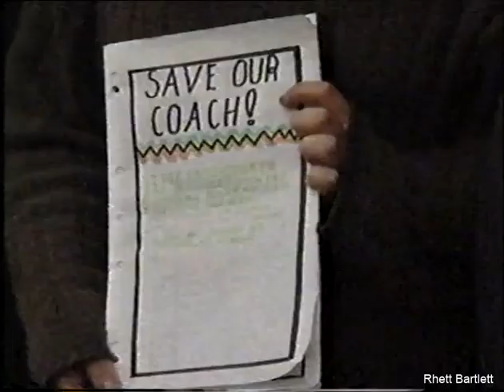October 1995: John Northey no longer Richmond coach. VFL AFL Football. Ch10 News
Digitised by Rhett